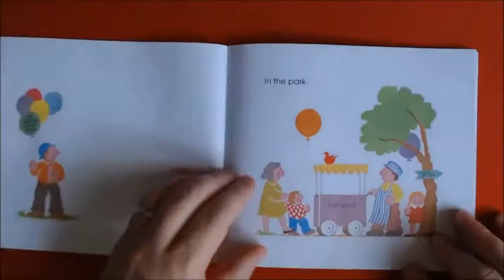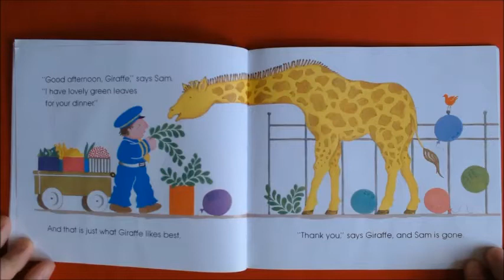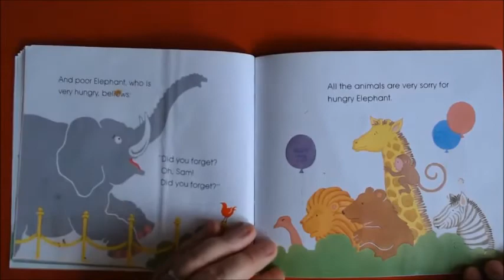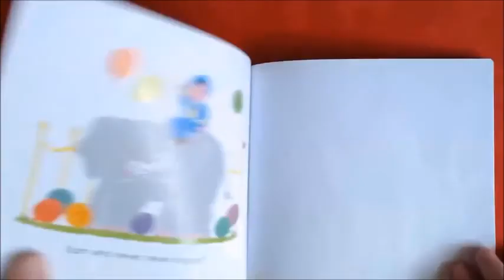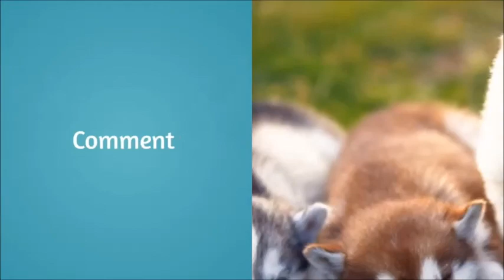Sam Who Never Forgets English stories for kids English children's books learn English thru reading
這是專門為兒童打造的學習頻道,小編會繼續上傳更多影片~
記得打開小嚀噹,以後有新歌就會立刻通知你來聽囉!!
有什麼喜歡聽的歌就留言告訴我啦~~謝謝~